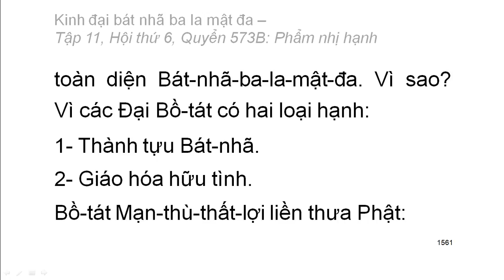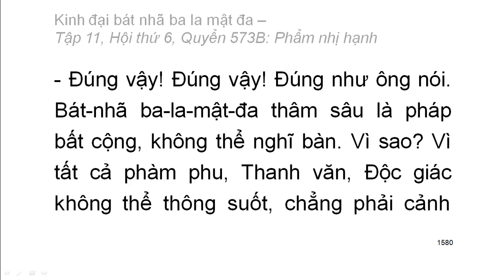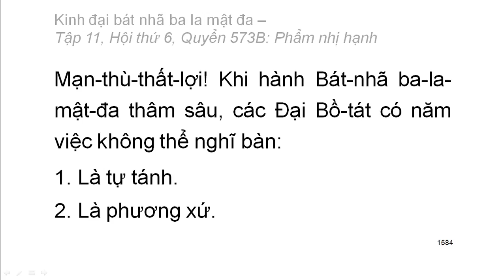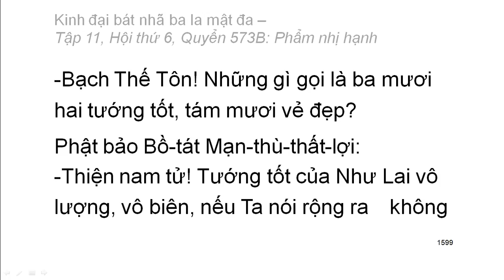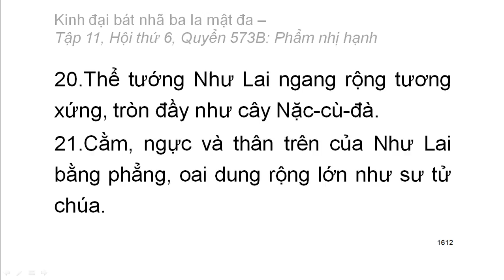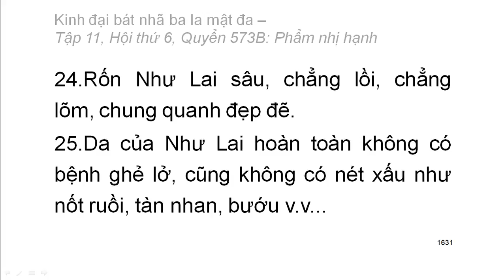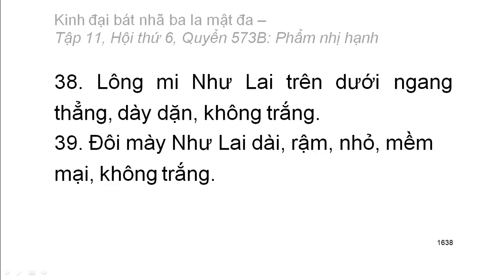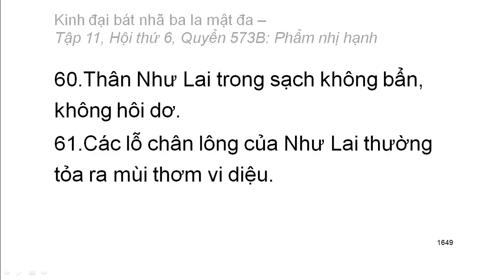600 quyển Kinh Đại Bát Nhã Ba La Mật Đa: Quyển .../600 (tiếp) (đọc lần 2) (rất hay)